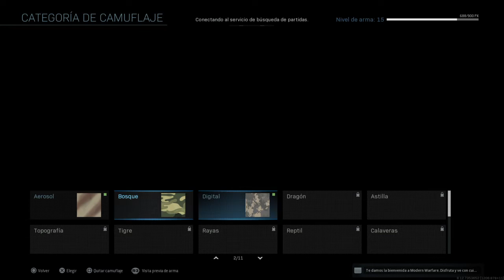CONSIGO LA ESCOPETA R9-0 DE ORO ¡¡¡¡¡#31 ¡¡¡¡ - ROAD TO DAMASCO - CALL OF DUTY MNODERN WARFARE